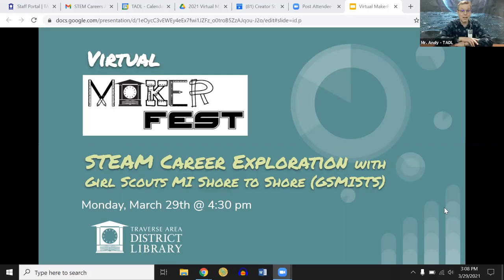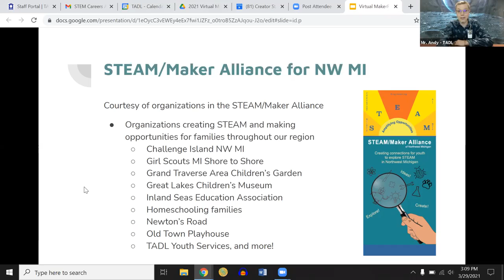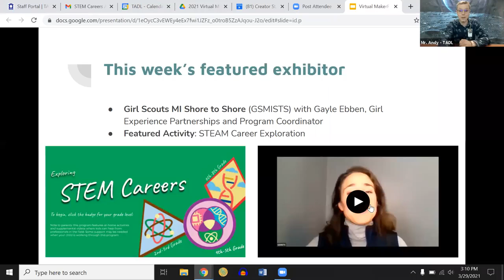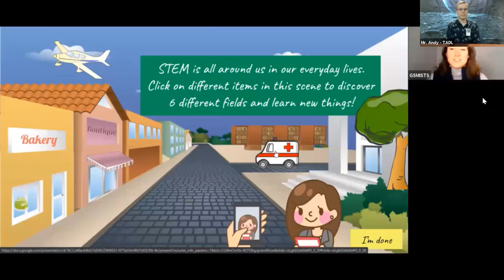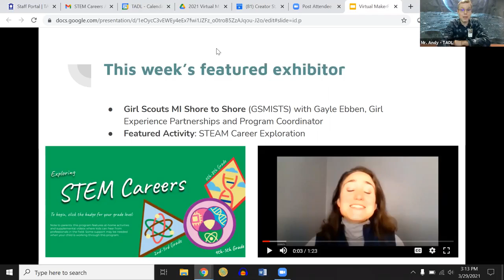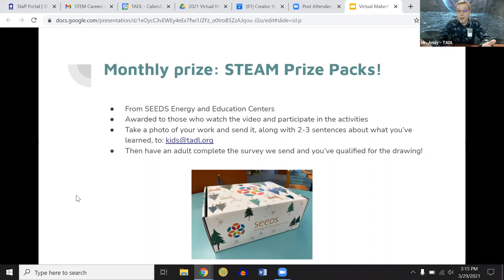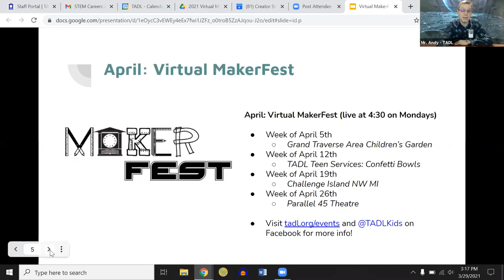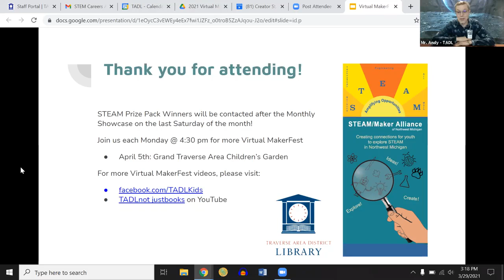Virtual MakerFest: Exploring STEM Careers with Girl Scouts Michigan Shore to Shore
Virtual MakerFest: Join us online for at-home activities with our region's leading STEAM and Making organizations. Girl Scouts of Michigan Shore to Shore is the sponsor of this week’s MakerFest activity. Get in the Girl Scout spirit and ‘earn a badge’ with this self-guided virtual program and discover STEM careers! Choose from activities to try at home and hear from women who work in STEM fields.

To access the STEM Career activity, please click on the following link and hit "Present" to open the exploration